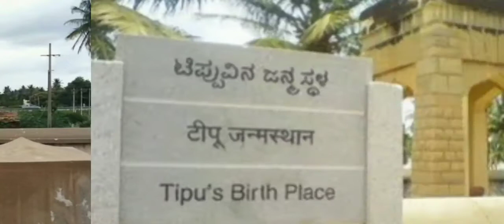Devanahlli fort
Devanahalli Fort is located 35 kilometers north of Bangalore city, at Devanahalli in the State of Karnataka, India. Chieftain Malla Byre Gowda of Avathi, a Vijayanagara empirevassal, built a mud fort in c. 1501 at Devanadoddi.

DOP
pc and edits: Shashank, Lavanya Paramashivaiah and Vamshi Krishna
script and audio: Lavanya Paramashivaiah